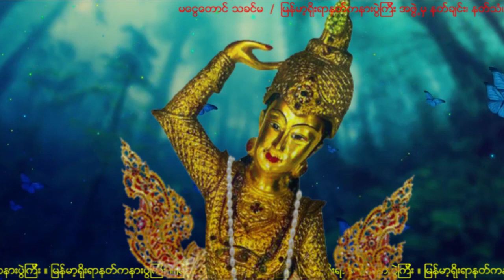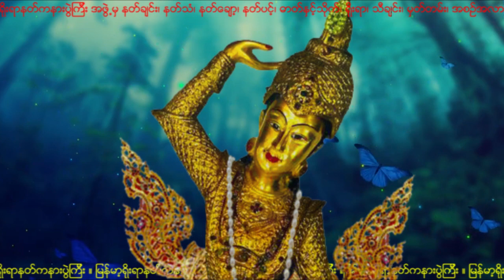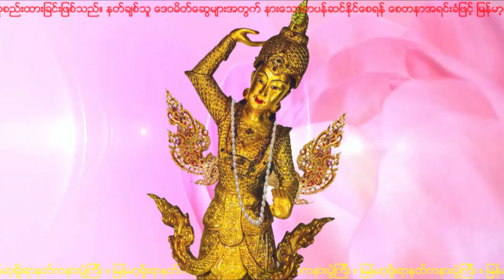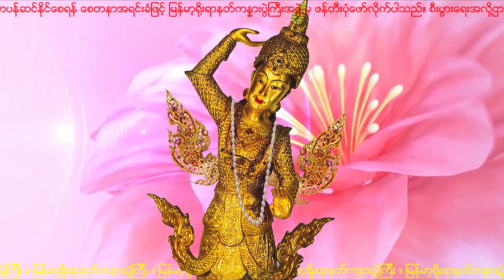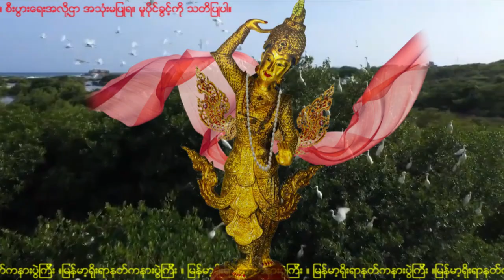NAT-108 မေငြေတာင္ သခင္မ (မငွေတောင် သခင်မ)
မေငြေတာင္ သခင္မ